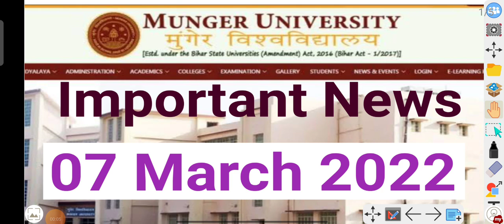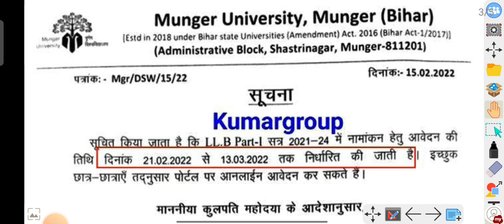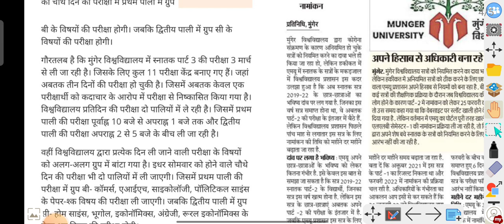Munger University Today Important News and Notification Admission Details@KumarGroup07 March 2022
Munger University Today Important News and Notification Admission Details‎@Kumar Group     07March 2022

WhatsApp Part 2 प्रमोट है तो इस ग्रुप को ज्वाइन करें

Munger University (mu)  07March 2022 ki important News (MU)   @Kumar Group

Munger University (mu) 07March 2022ki today News @Kumar Group

Munger University Part-1, Part-2 Exam Form कब से और कैसे  Fillup होगा Part-3 Exam Form Fillup फिर से बढ़ेगा की नही। Part 3 का Exam कब से होगा।@Kumar Group